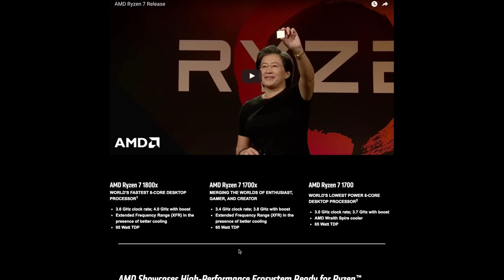So I Bought My RYZEN CPUs -What's Next?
Preorder your Ryzen CPU Today!
Ryzen 1800X Processor

Ryzen 1700 Processor